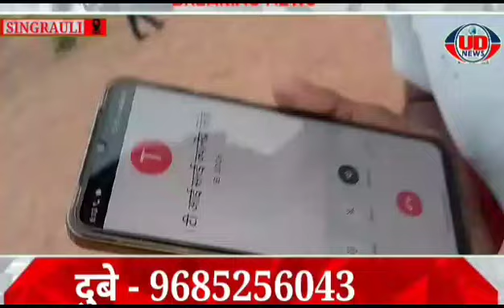SINGRAULI BREKING: कटई मे अबैध उत्खनन जोरो पर चौकी प्रभारी का फोन बंद टी आई साहब का मिला मसवरा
UDNEWS